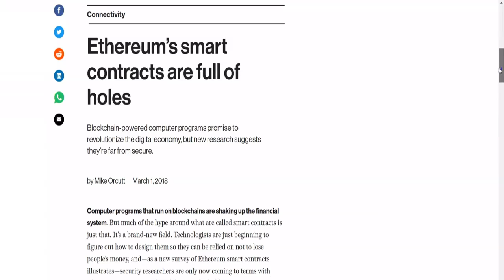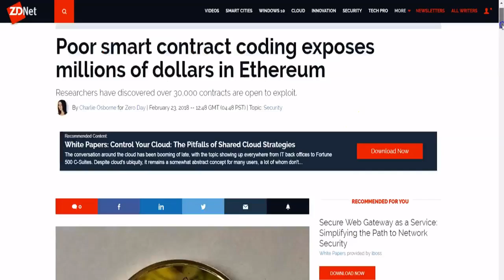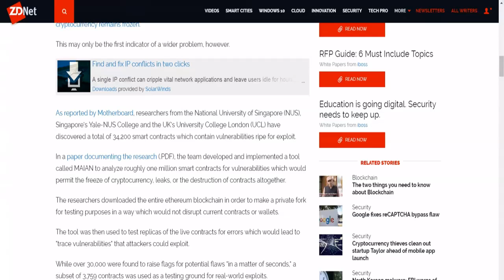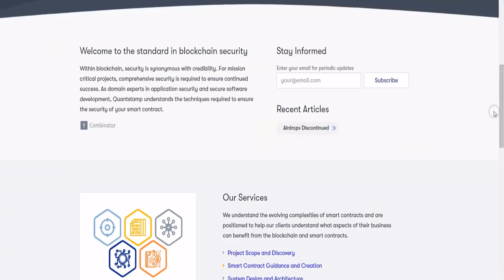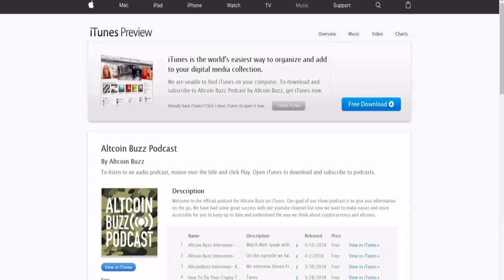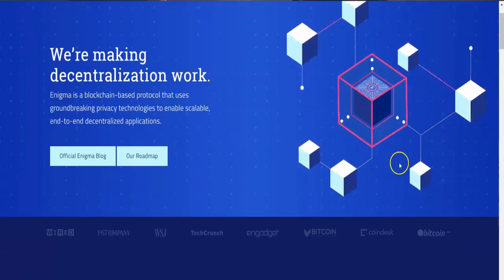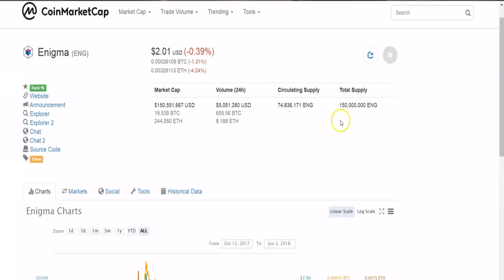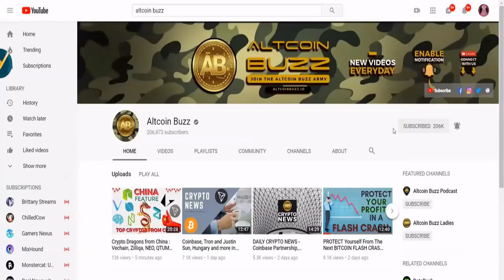TOP 3 Cryptos Solving CyberSecurity Issues for the Blockchain and Smart Contracts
In this video, Kunal talks about the best cryptocurrencies focusing on solving cybersecurity issues for the blockchain. He covers Quantstamp, Blue Protocol, and Enigma